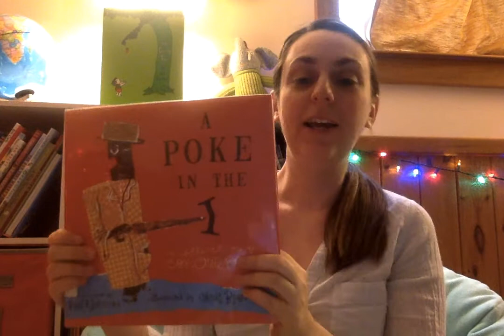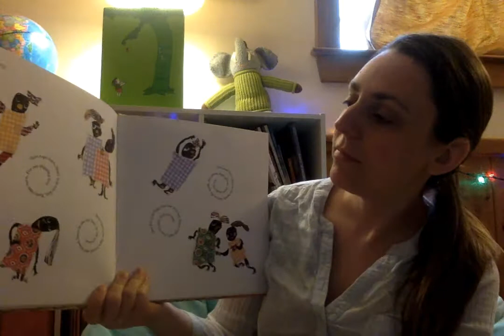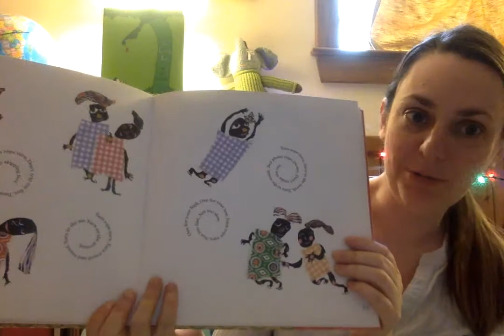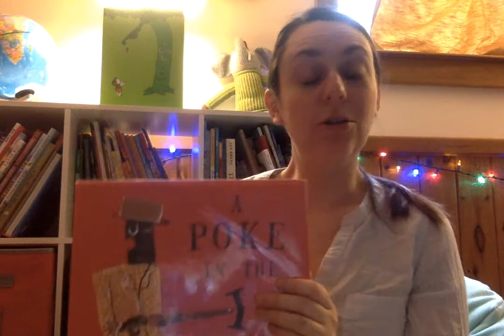Poetry Read Aloud: Concrete Poems 2